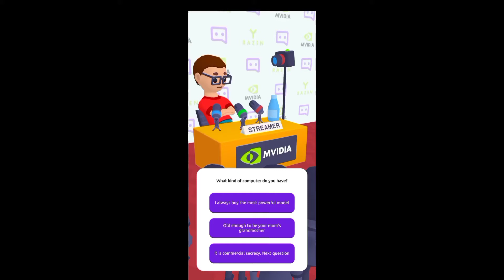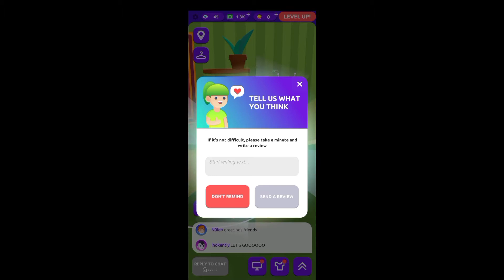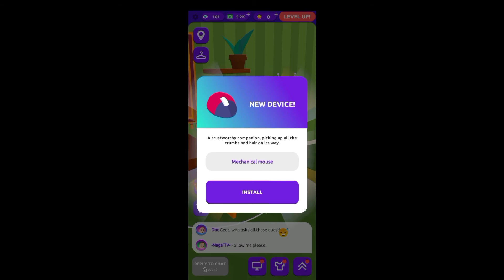becoming a worst youtuber malayalam 🤭